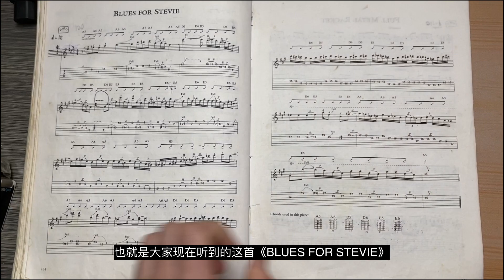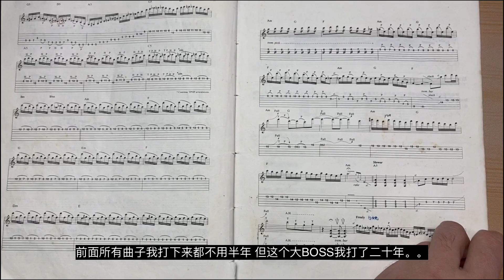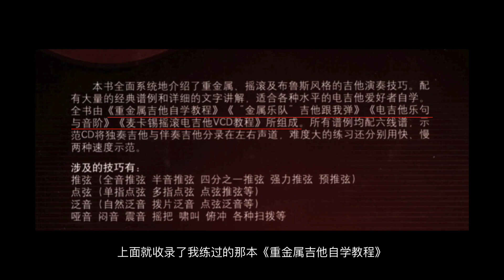考古：刘传《重金属自学教程》最终曲：高级练习68 《Full Metal Racket》（又名《金属狂潮》《全金属网球拍》）